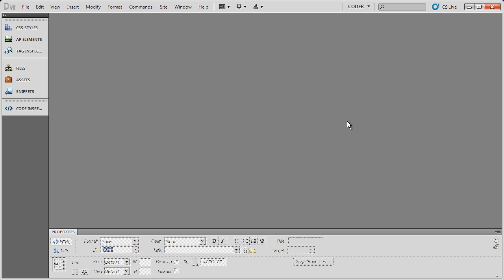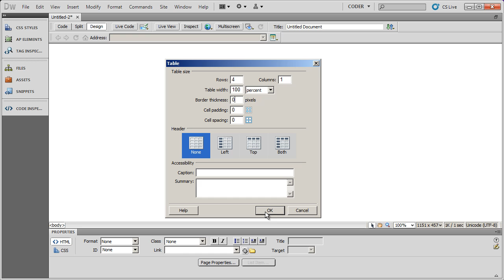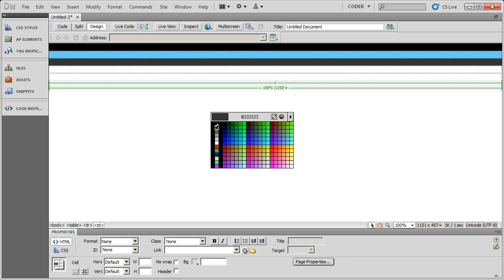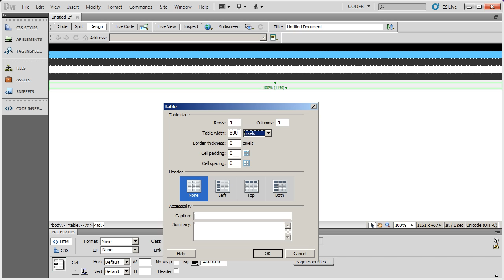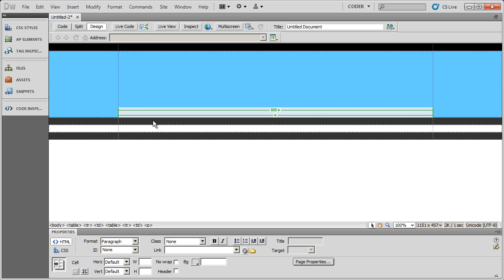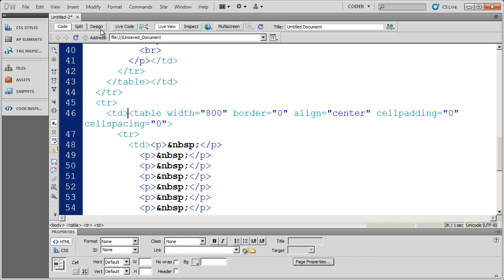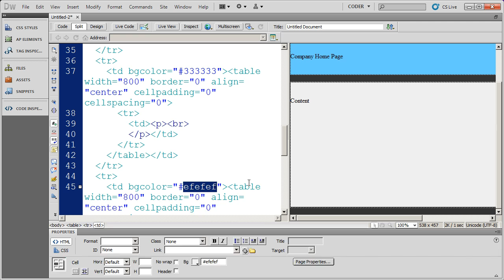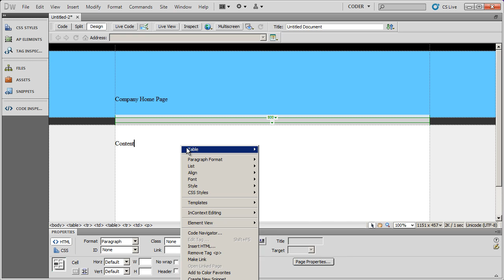Working with Table Based Layouts in Dreamweaver CS5 - Part 4